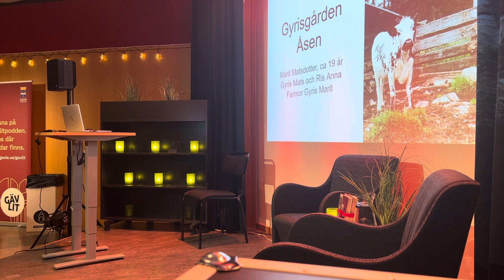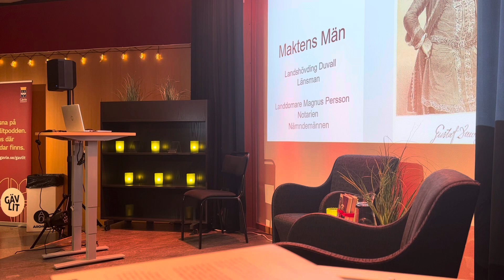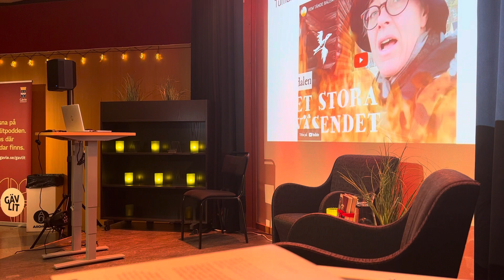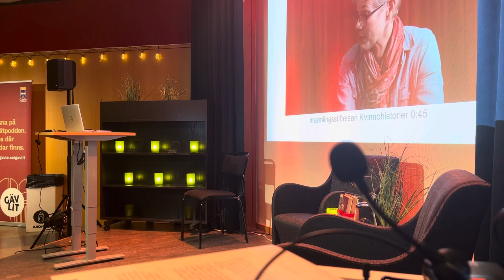FÖRFATTARSAMTAL på temat rättssäkerhet